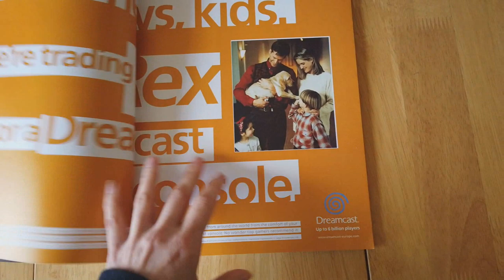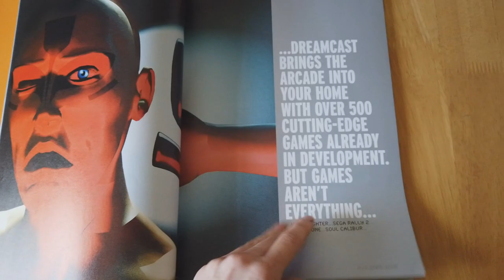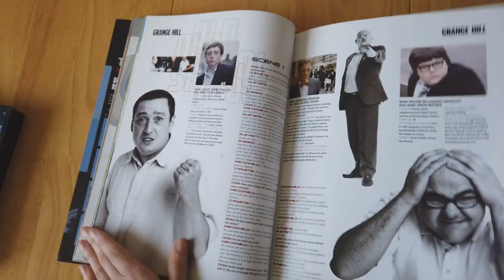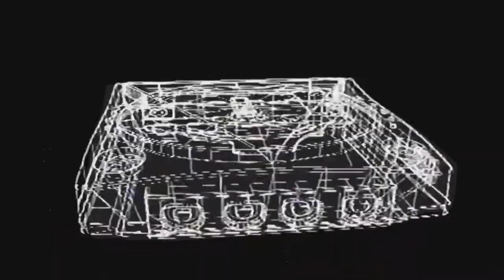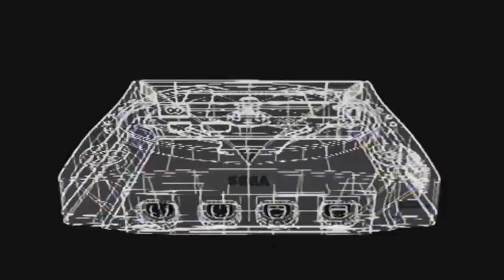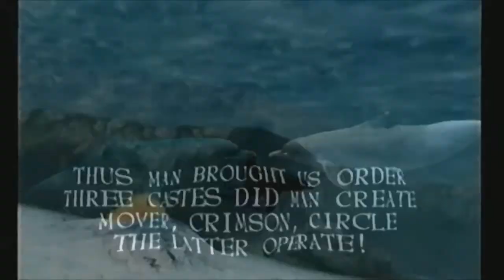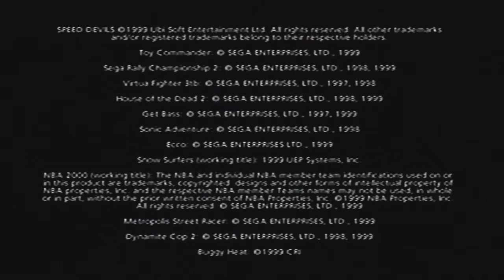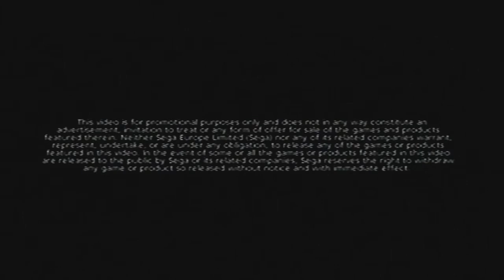Dreamcast magazine 1999 , Dream on VHS tape footage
We take a look at special issue 1999 Dreamcast magazine And take a look at the VHS tape footage .This the same magazine and VHS tape i talk about in my Dreamcast story please go check that out if you have not already thank you .wow going through this is a blast from the past i go back to 1999. thanks for watching . My instagram Jo Anderson handmade creations